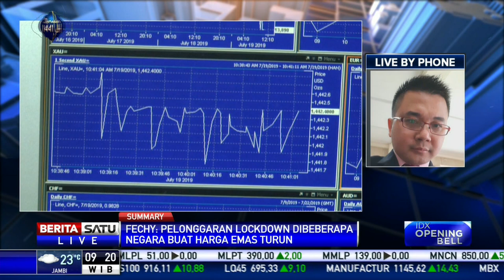Analis: Pelonggaran Lockdown Dibeberapa Negara Buat Harga Emas Turun